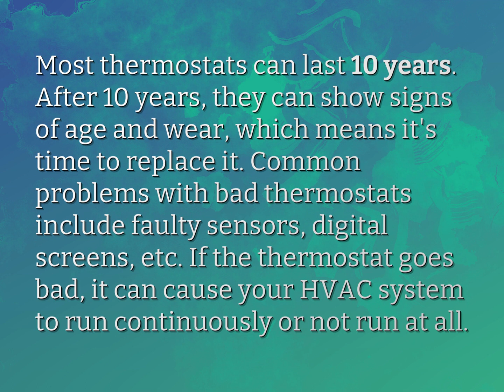How often do thermostats go bad?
James Webb (2022, August 8.) How often do thermostats go bad?
    WHYS.video